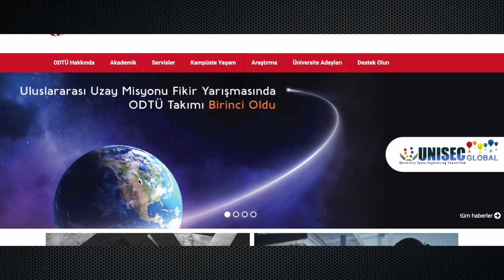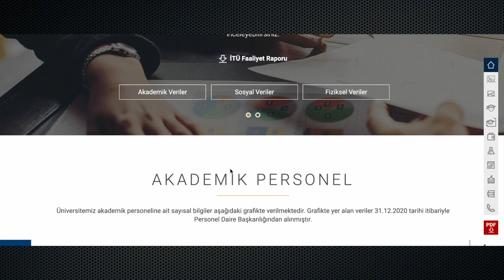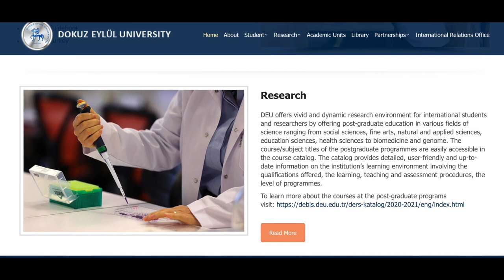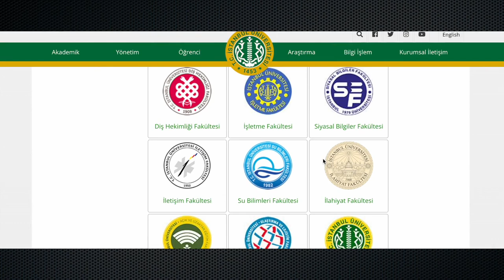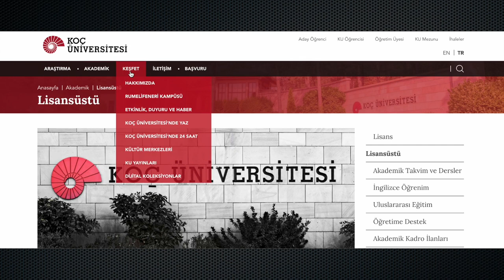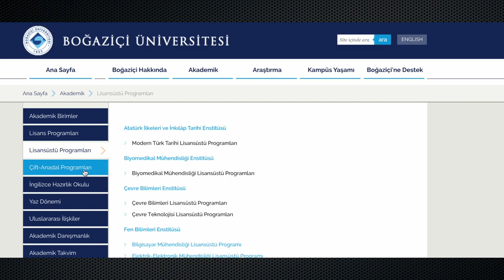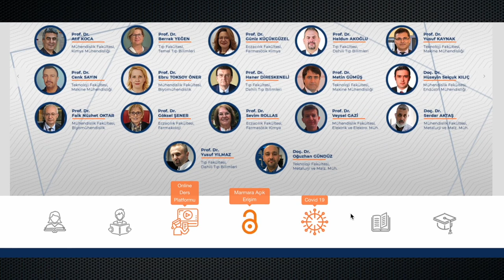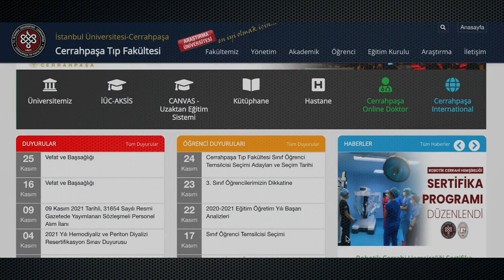Top 10 Universities in Turkey | Turkish Culture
Click here to start learning Turkish with the best free online resources ↓ Check How Below ↓

In this video you will learn more about universities in Turkey!

If you are an absolute beginner Turkish learner, this video is made for you. Our host express herself in simple Turkish and English. This video will challenge your listening comprehension skills and help you progress in your Turkish language study. This is THE place to start if you want to start learning Turkish.